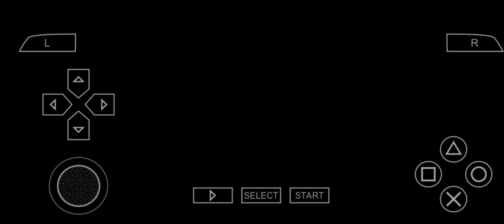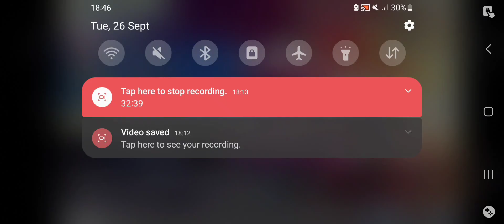Dragon ball tenkaichi tag team for mobile is something else (one of the best mobile games though)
Let me know if you want to see more of this I'll probably so it anyways but love to hear you opinions.